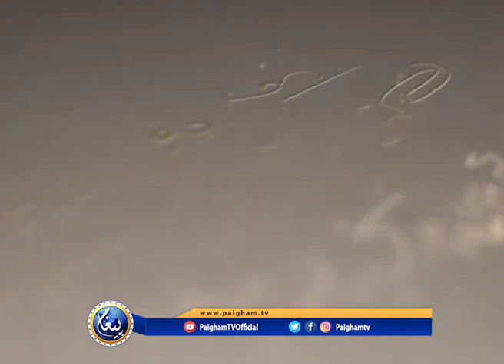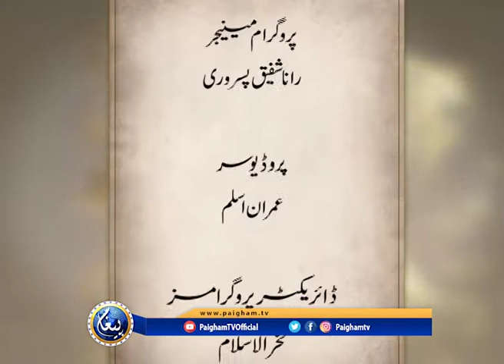Peyare Nabi Ki Peyari Nasehatain | Abdul Qayyum | EP01 | Paigham TV Official